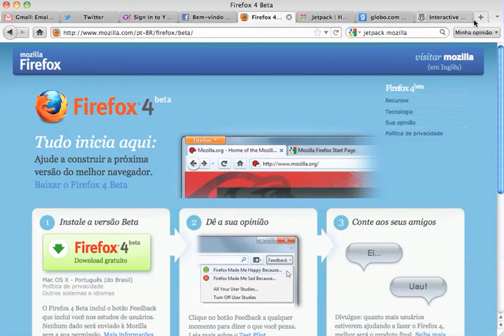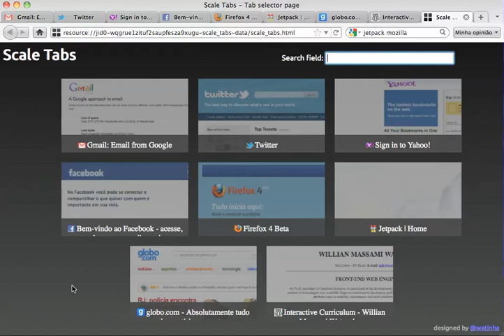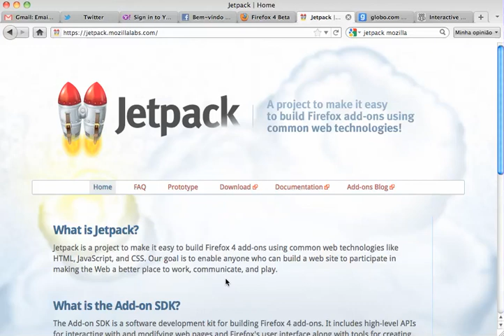Scale Tabs Addon for Firefox 4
This package enhances the browser with the Scale tabs functionality that assists you in organizing and interacting the the multiple tabs you are using. The primary focus, during the development, was towards optimizing the addon functionality. So I tried to keep it with the best performance in the software and in the user experience as well.

Scale tabs replaces the base BLANK tab that opens everytime you open a new tab with a tab selector mechanism. The mechanism lets you filter your tab accordingly to the keywords that compose it, and select the tab you wish for solely with keyboard interaction (using the arrow keys and the enter button). Each tab is visually represented by a screenshot of the current view of the tab, the title and a favicon icon.